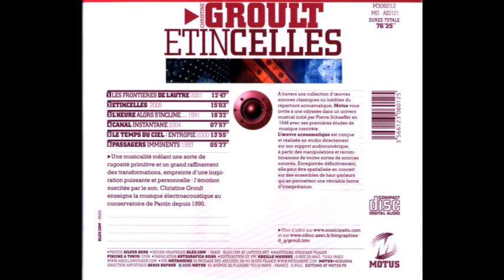Christine Groult - Canal instantané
Extrait de "Etincelles" (Motus - 2007)